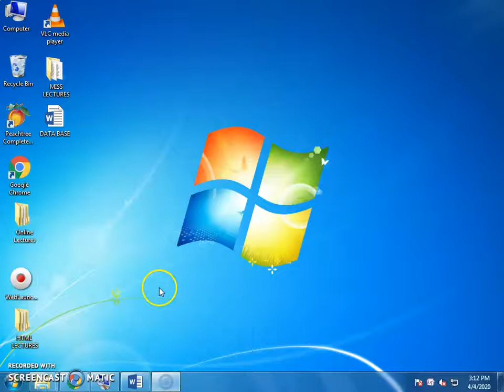MS Word Lecture 8: Short Cut Keys By SAHIL Social Service (SSS) Division